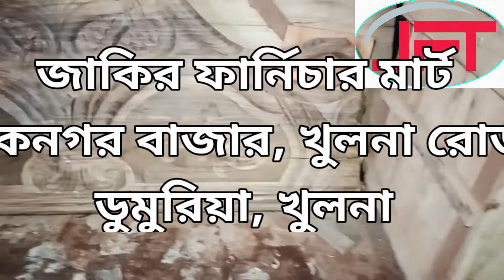নকশা হাতে খোদাই করা হচ্ছে। The design is being carved by hand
Assalamualaikum

Dear Viewers,

Today I will talk to you how to design wooden furniture and show you how we do hand carved designs and hand carved designs but famous if you have a good budget then you must go for hand carved designs there is no other design over hand cut designs so if
If you make wooden furniture then you must take the design by hand.

because,

To keep the house beautiful, your furniture needs to be beautiful. Whenever you design by hand, your furniture will be very beautiful. Don't drag and drop to see every word, but very important if you know, you can learn by yourself.
And you can understand the work. If you have any comments, please comment in the comment box. Thank you all. Be well. Everyone pray for me.

আসসালামুয়ালাইকুম
সম্মানিত ভিউয়ার্স,
আজকে কথা বলব আপনাদের সামনে কিভাবে কাঠের ফার্নিচার নকশা করা হয় এবং দেখিয়ে দেবো আপনাদের কিভাবে আমরা হাতে খোদাই করে নকশা করি এবং হাতের খোদাই নকশা কিন্তু নামকরা আপনার যদি বাজেট ভালো থাকে তাহলে অবশ্যই আপনি হাতে খোদাই নকশা নিবেন হাতে কাটা নকশার উপর আর কোন নকশা নেই তাই যদি আপনি কাঠের ফার্নিচার তৈরি করেন তাহলে অবশ্যই হাতে কোথায় নকশা নিবেন।
 কারণ,
 ঘরকে সুন্দর রাখতে হলে আপনার ফার্নিচার টা সুন্দর হওয়া দরকার যখনই আপনি হাতের নকশা নিবেন তখন আপনার ফার্নিচার টি অনেক সুন্দর হবে অবশ্যই হাতে খোদায় নকশা কিভাবে করি সেটা দেখার জন্য সম্পূর্ণ ভিডিওটি দেখুন, একটু টেনে দেখবেন না প্রত্যেকটা কথা কিন্তু অত্যন্ত গুরুত্বপূর্ণ জানলে আপনি নিজে নিজে শিখতে পারবেন এবং কাজ বুঝে নিতে পারবেন আপনার যদি কোন মন্তব্য থাকে থাকে অবশ্যই কমেন্ট বক্সে কমেন্ট করবেন ধন্যবাদ সকলকে ভালো থাকবেন সবাই দোয়া করবেন আমার জন্য আমিও দোয়া করি আপনাদের জন্য।